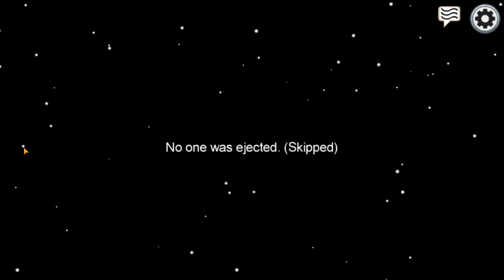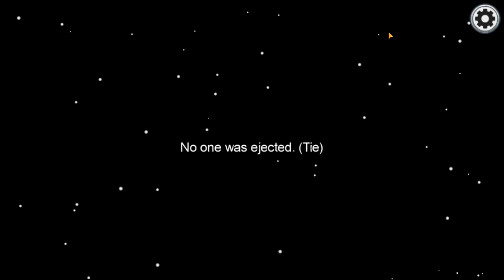I Killed Them?!?!??!?!?|Among Us|With Luna And Dean